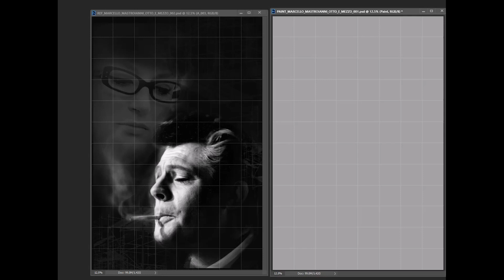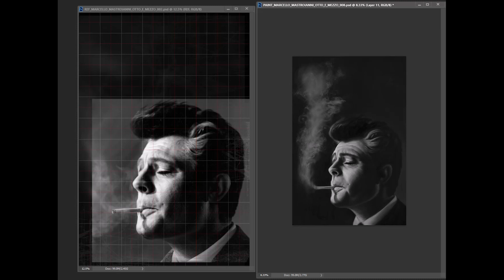Marcello Mastroianni Painting Timelapse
Homage to one of the greatest Italian actors  Marcello Mastroianni.
Painted in Photoshop. No AI